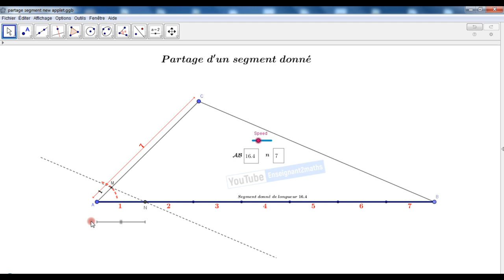partage d'un segment : Applet améliorée